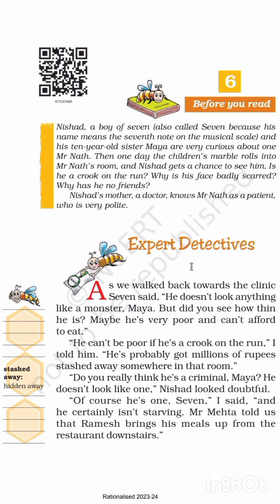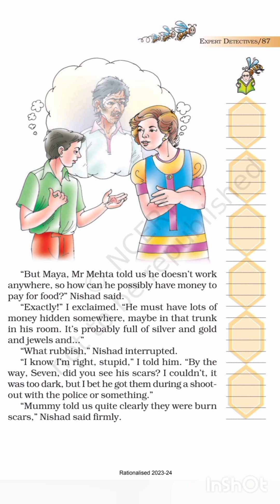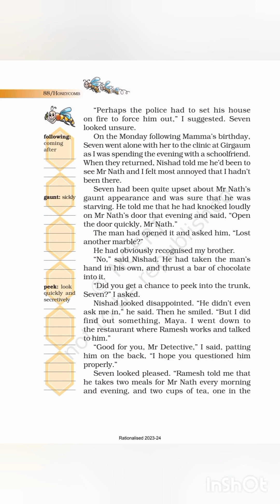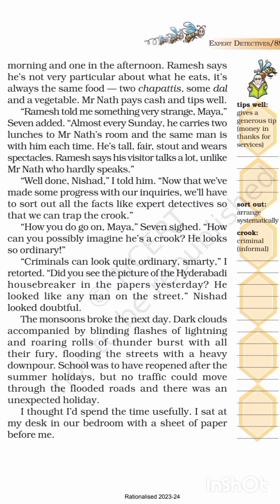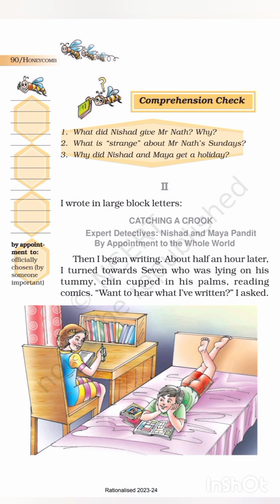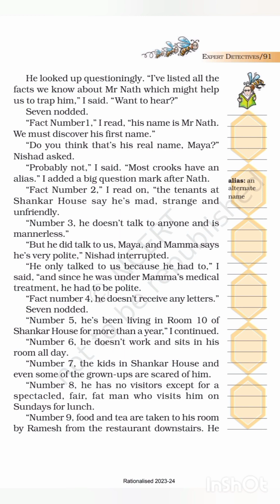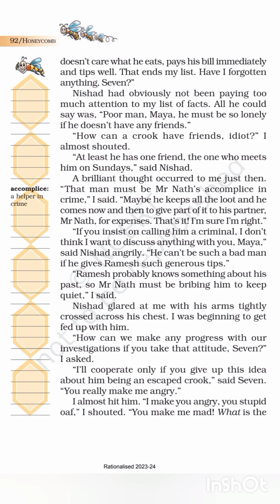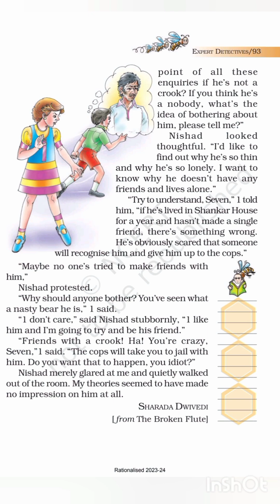Expert Detectives (NCERT ; 7th English)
chapter in detail